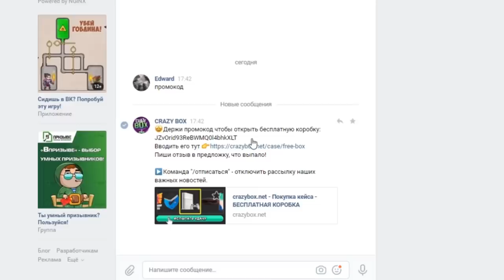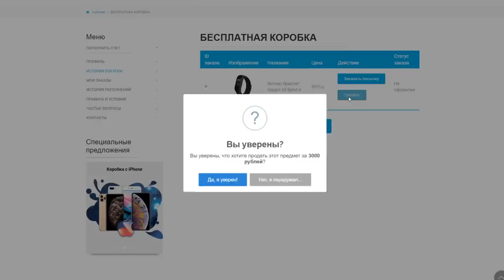ДУЭТ ПЕЧЕНЕК - SCP SECRET LABORATORY / СМЕШНЫЕ МОМЕНТЫ 45